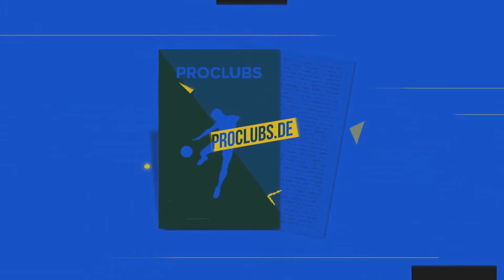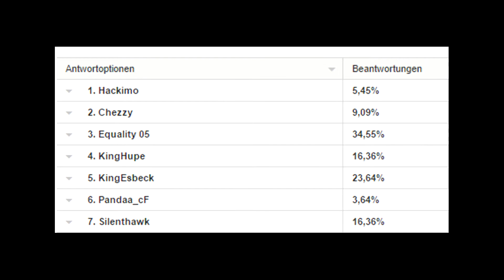ProClubs.de | Tor des Monats November 2016 TOP 3 | Pro Clubs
►ProClubs.de |

►Credits
✎ Editor: Gameschrotter222

►ProClubs.de
ProClubs.de wurde am 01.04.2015 online gestellt und hat es sich zum Ziel gesetzt allen Interessierten den Pro Clubs Modus (PC) näher zu bringen.